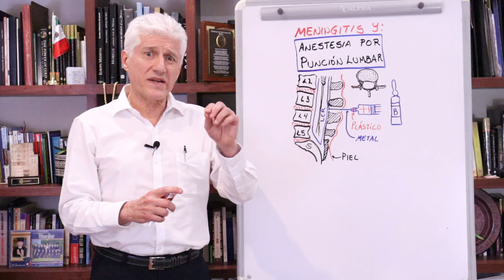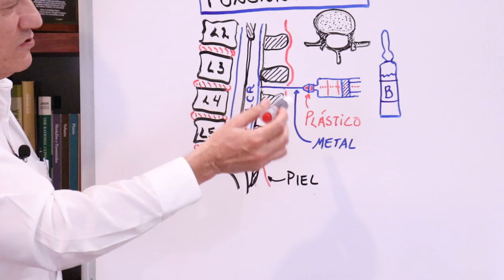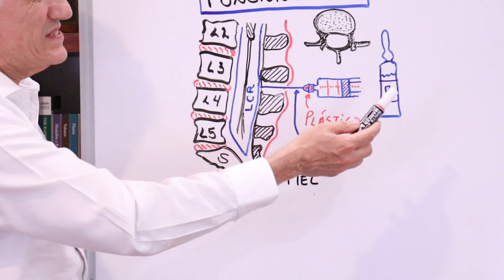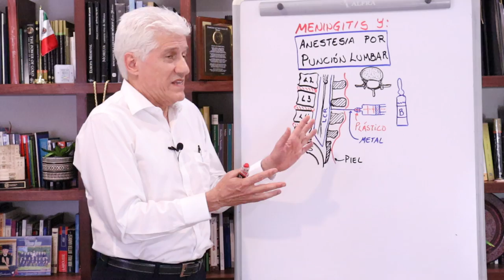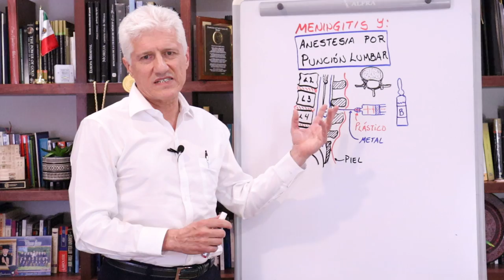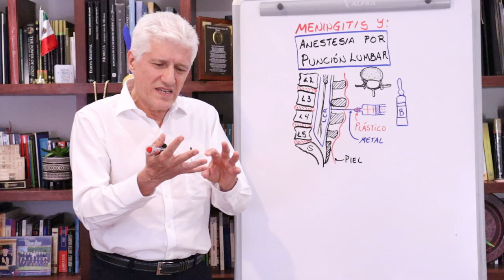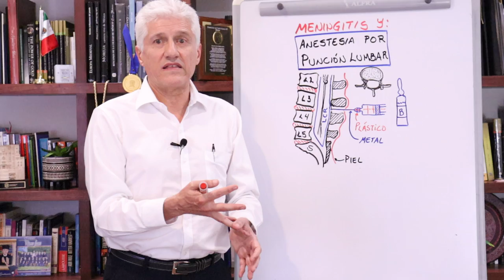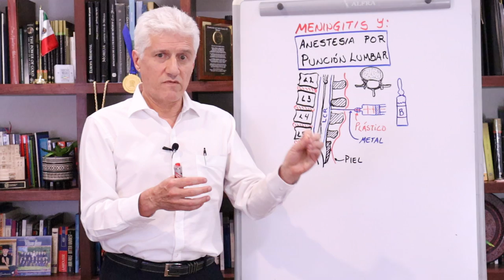MENINGITIS ASÉPTICA EN DURANGO: IMPLICACIONES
Se ha diagnosticado ya meningitis por hongos en pacientes que se sometieron a anestesia raquídea en Durango. Abordaje del problema.